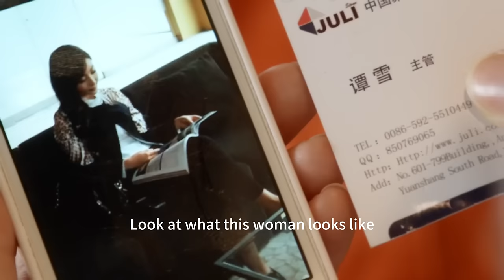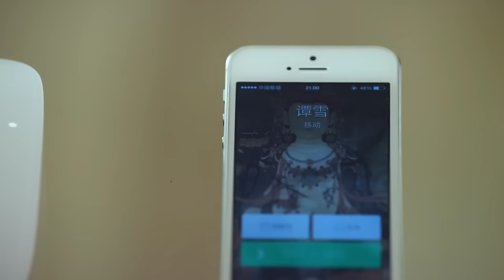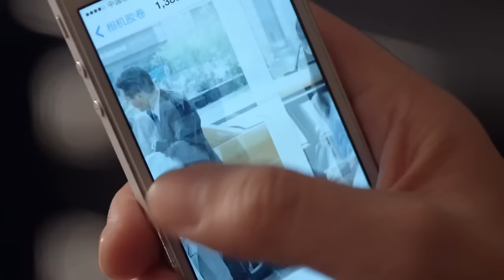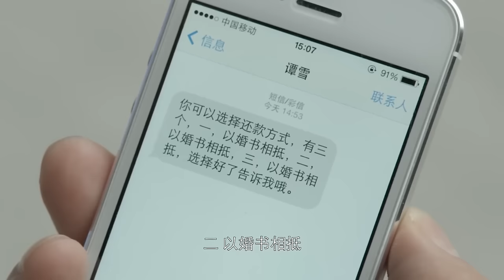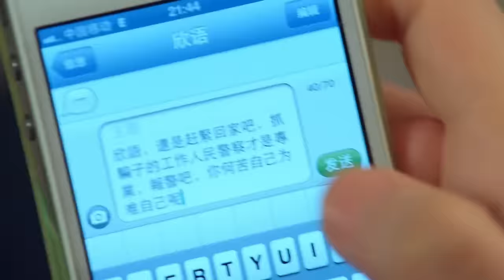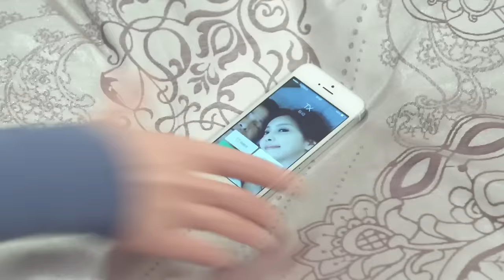【Full Movie】妻子撞見丈夫出軌，誰料妻子直接提出離婚，丈夫慌了🌱ChineseDrama​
剧名（Drama Name):【🌱说好的幸福】叶祖新 蒋梦婕 朱佳煜